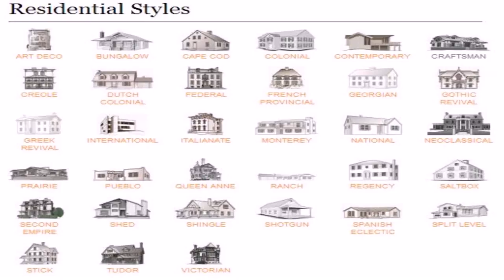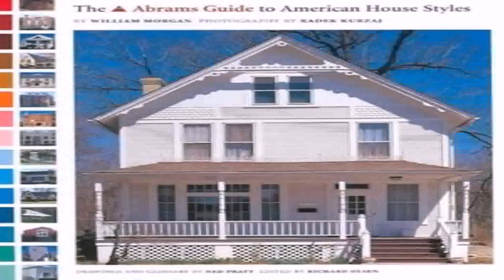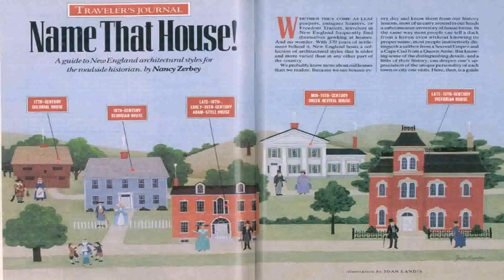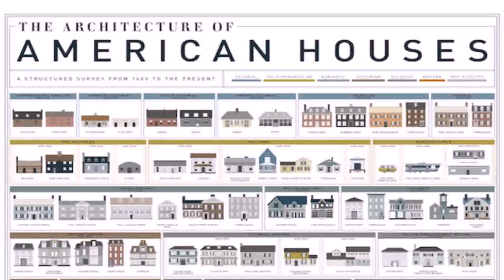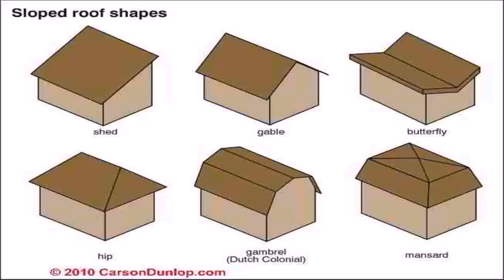House Architecture Style Guide (see description) (see description)